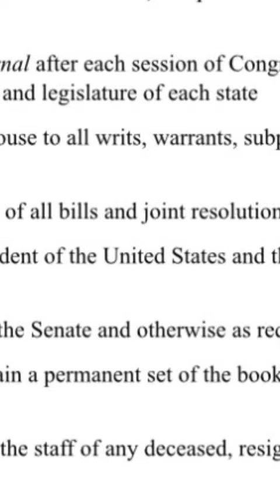🚨📣⚠️➡️118Congress Honorable Cheryl L. Johnson CherylLJohnson 👑 BlackExcellence 👑🖤 REUPLOAD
🚨📣⚠️➡️ For the first time in 100years there is no selected Speaker of the House for the House of Representatives. Republicans have 222 while Democrats have 212. In order for any representatives they must have 218 votes. After three rounds Kevin McCarthy failed to get to 218. Today at 12p.m the House will resume voting. Until then the Honorable Cheryl L. Johnson who is the Clerk of the U.S. House of Representatives will be in charge of the House of Reprenatiives, making her the first Black Woman to achieve this feat. Johnson was sworn in by former Madam House Speaker Nancy Pelosi on January 3, 2021.

🚨📣⚠️➡️  Minority Leader Rep. Hakeem Jeffries was selected by all  212 Democrats in all three rounds. after the voting session was adjourned  stated in a press conference in part, "... We are looking for a willing partner to solve problems for the American people, not save the Republicans from their dysfunction."
(ABC News, CSPAN, Clerk House.gov)

🚨📣⚠️➡️ For Updates, you can follow me via:
Twitter Account(s): lions_denz, QueenVLion

Sources/Pictures:
The Democrats
House Democrats
Rep. Maxine Waters
Rep. Jim Clyburn
Rep. Stacey Plaskett
Minority Leader Rep. Hakeem Jeffries
Hillary Clinton
QondiNtini
Desia Designs
@queenvlion   lions_denz
MediasTouch
Getty Images
ABC News
Forbes
PBS
Forbes